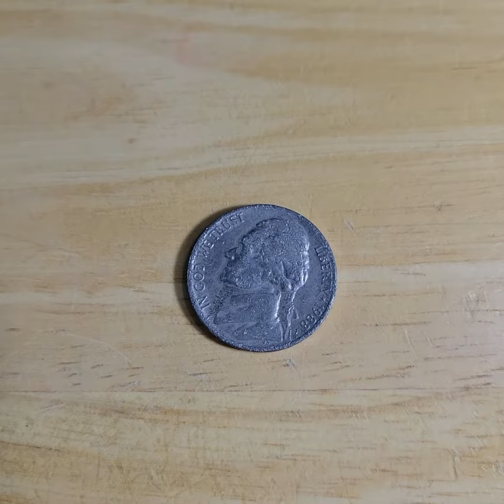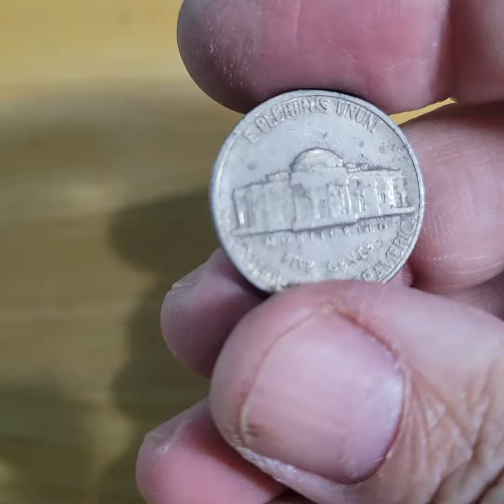🥰i will never forget where i came from 💪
this channel started with pocket change and pennies found in the street ... a habit i developed as a kid in the streets of New York during the 70's ... well i still do it today and it's kind of funny how that's what started this channel off 🙏